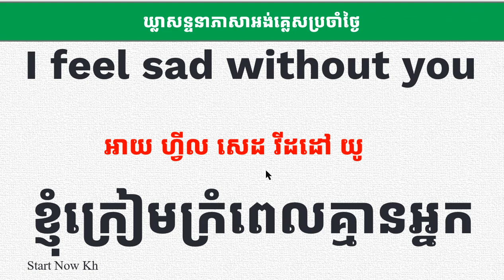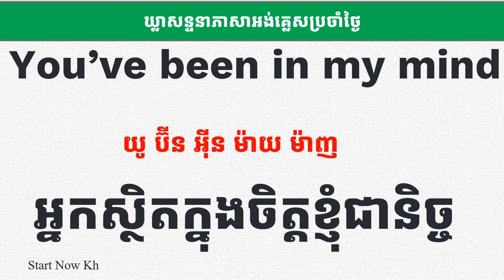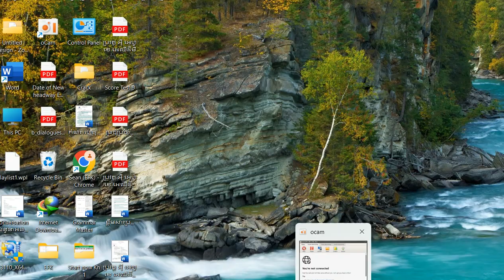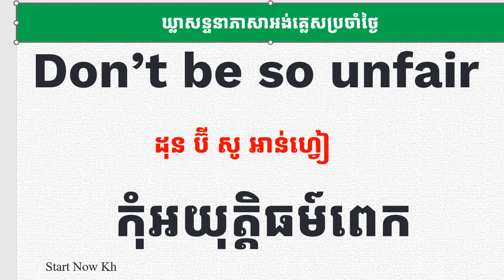ឃ្លាសន្ទនាអង់គ្លេសប្រចាំថ្ងៃ( @startnowkh )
1.Learn English through Story Lesson មេរៀនៈ រៀនភាសាអង់គ្លេសតាមរយៈរឿង
2.Learn Daily English Vocabulary Lesson មេរៀនៈ រៀនពាក្យភាសាអង់គ្លេសប្រចាំថ្ងៃ
3.Learn Daily English phrase Lesson មេរៀនៈ រៀនឃ្លាភាសាអង់គ្លេសប្រចាំថ្ងៃ
4.Learn English Grammar Lesson មេរៀនៈ រៀនវេយ្យាករណ៍ភាសាអង់គ្លេស